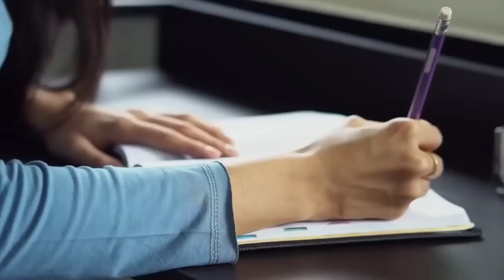🦊👏 VENÂNCIO RASGA O VERBO sobre CRUZEIRO após EMPATE contra o CORINTHIANS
✔️ TT : @CruzeiroDepre1
✔️ FACE : @CruzeiroDepre
✔️ INST4 : @cruzeirodepre